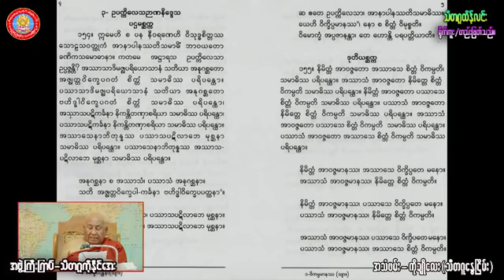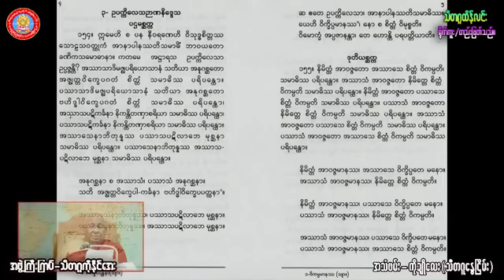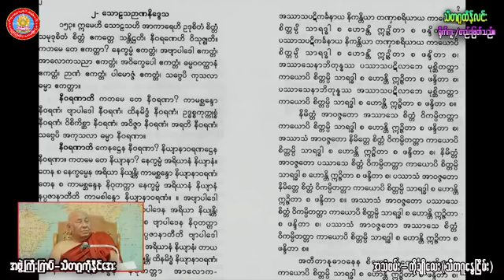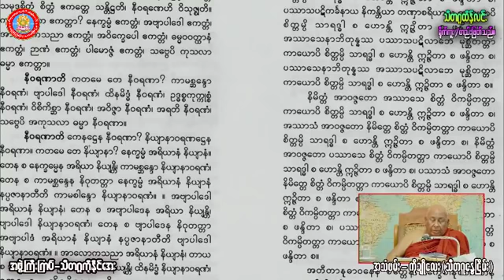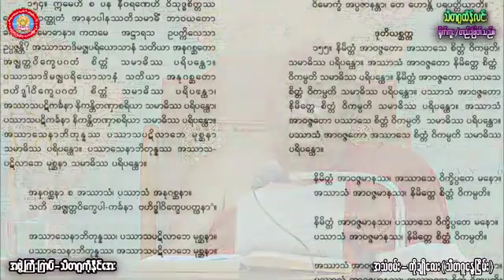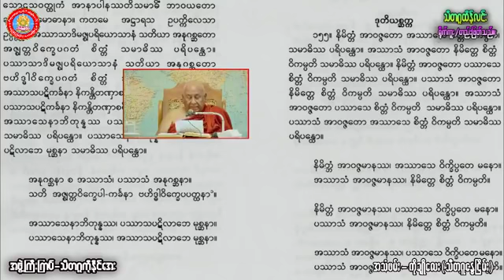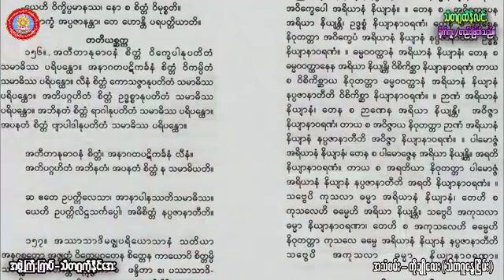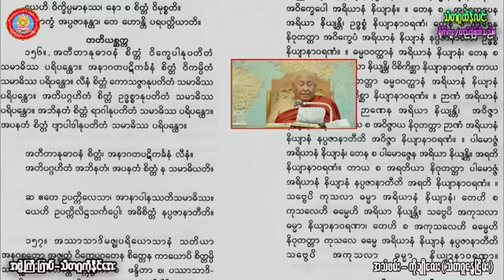အာနာပါနႆတိစာဝါ (၂) - (၁၈.၉.၂၀၁၉စစ္ကိုင္း) - သီတဂူဆရာေတာ္ဘုရားႀကီး